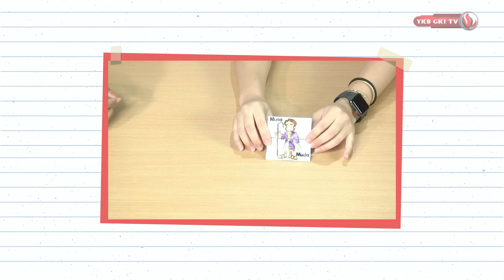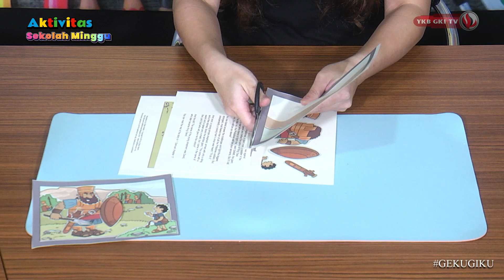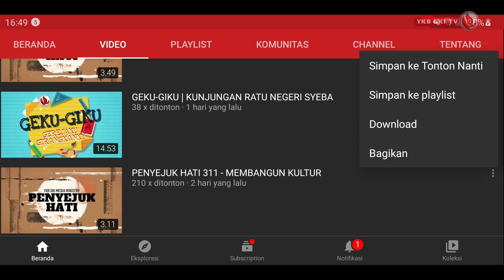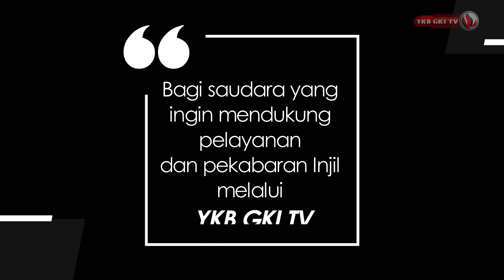GEKU-GIKU 213 | Belajar dari Kisah Daud dan Goliat: TUHAN BERI KEBERANIAN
Tema aktivitas alat peraga/games sekolah minggu kali ini adalah :
Belajar dari Kisah Daud dan Goliat: TUHAN BERI KEBERANIAN
Didasarkan pada : 1 Samuel 17

Dibawakan oleh : Kak. Ribka

Untuk pola gambar pada aktivitas Geku-giku kali ini, kakak-kakak guru sekolah minggu dapat mengunduh pada link berikut:

Sedangkan untuk detail peraturan dan cara bermain bisa dilihat di blog geku-giku (Games), untuk detail bahan bisa dilihat di blog Geku-Giku (Aktivitas biasa)